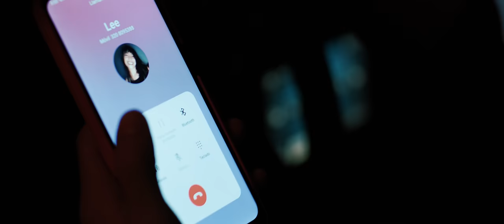LEE EYE - Vete (Official Video)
Vete
Lee Eye
Perreo Sad
2021
Productor Musical: Lil Cruz

Escucha toda mi música en tus plataformas favoritas:
ONErpm.lnk.to/LeeEye

Letra:

Baby sal de mi mente
Hoy no me siento fuerte
Por favor no me obligues a verte
Ya aprendí que el amor no es mi fuerte

Tú sabes que te quiero pero
Si no voy a tenerte
Si no voy a besarte, vete
Yo me hago la fuerte

Tienes pa’ entretenerte y aunque
Te quiero mi lado
Ahora pesas un poco y a veces
Me sabes salado

¿Por qué miras de lejos?
¿Es que estás asustado?
¿Es que te asusta el fuego papi?
Aquí eso es sagrado

Papi despierta que ahora quiero estar en la mía
Ahora que saliste tengo nuevas fantasías
¿Qué es lo que tú pensabas?
Que acaso estaba dormida
No digas que estoy loca
Porque me ves decidida

No voy a pedir permiso para ser yo
Me lo tomo suave ya nada es en serio
Si quiero lo hago, si no quiero no
Y ahora que estoy sola casi siempre quiero
Eres un poco difícil de olvidar
Pero ya pasó ya casi no te quiero
De lo que sentí te dejo la mitad
La otra la guardé pa’ no volver hacerlo

Escucha ¿Cuántas cosas te pedí?
Nunca estuviste pa’ mí
Y ahora eso que me duele
No se sana queda así
A veces deseo tu suerte
Y de los dos ser quien no siente
Y si no eras para mí
No tenías que ser…

No van a existir las cosas que nos prometimos
Ya no quiero verte ni que seas mi amigo
Sabes que lo hice porque lo quería contigo
Solo contigo
Me seduce verte pero no lo voy a hacer más
Estaré bebiendo hasta el amanecer
Lo que imaginé ya no puede ser
¿Para qué querer? ¿Para qué creer?